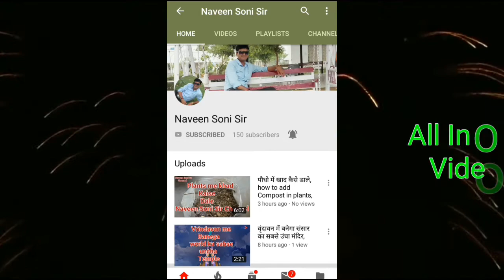How to Make Punching Bag (Boxing Bag) at home, घर पर बाॅक्सिंग बैग कैसे बनाये,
follow instagram "naveensonisir"
facebook "Naveen Soni"